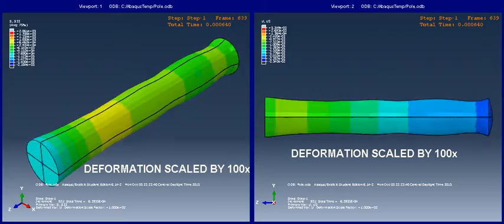Pushing on a rod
What happens when you push on a rod?  Does the far end move instantly?  If not, how long does it take for the far end to move and what happens to the bar?

Here we investigate using a technique called Finite Element Analysis -- which is a computational method of solving the underlying equations that describe solid materials.  Here a 12 inch long steel bar (1" radius) is deflected at one end, the end is deflected 0.01 inches in 10 microseconds along its axis, when it is then held at that location.

We can watch the stress wave propagate in the left view and in the right view we observe the displacement in the axial direction.  Note that these deflections are small, so we've scaled them by 100x to better view these deflections.

This rod is made of a steel-like material with a stiffness, E,  of 28x10^6 psi and a density, rho, of 7x10^-4 lb/in^3.  The speed of sound in solid materials can be computed via the equation: c = sqrt(E/rho) which predicts a speed of sound of 200,000 in/s.  This predicts that the stress wave will reach the other end in 60 microseconds.  We see in the simulation that the stress wave reaches the other end in approximately 55 microseconds - a scientific error of ~8%

So, what has happened to our stiff bar?